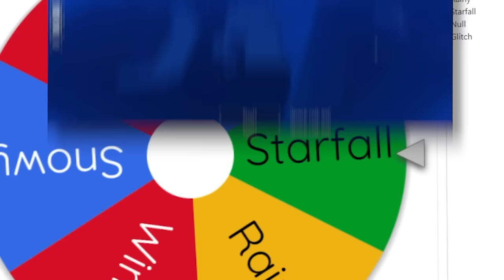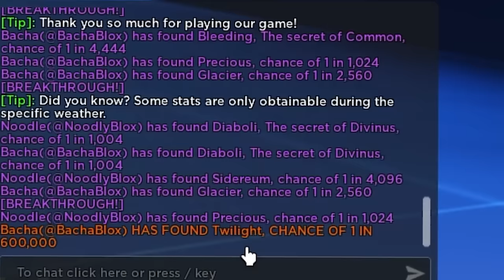We Did a 1v1 in Different BIOMES on Sol's RNG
Today BachaBlox and NoodleBlox go up against each other in a 1v1 but in different biomes. The aim of the challenge is whoever ends up with the most points will become the winner and the loser has to gift 5,000 Robux to 5 lucky subscribers!